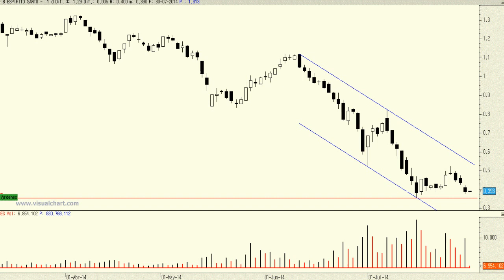Vídeo análisis técnico de Banco Espirito Santo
En algunas sesiones de las últimas semanas hemos asistido a fuertes rebote contrarios a la tendencia primaria, la bajista.

Mucho cuidado con ese tipo de rebote porque la tendencia es la que es y éste título sigue presentando una impecable tendencia bajista en todos los plazos.